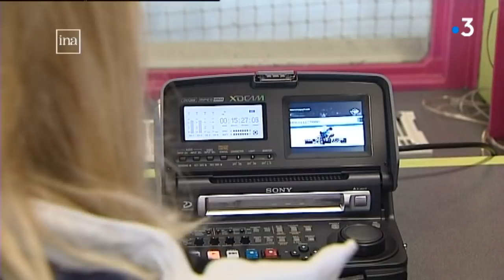Les premiers pas de Gabriella Papadakis et Guillaume Cizeron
Si les deux auvergnats patinent avec tant de grâce et d’alchimie, c’est parce qu’ils ont quasiment grandi ensemble. Âgés d’à peine 10 ans lorsqu’ils se sont rencontrés, ils ont décroché ensemble la médaille d’argent aux Jeux Olympiques 2018.

Retrouvez-nous sur :
Notre site web